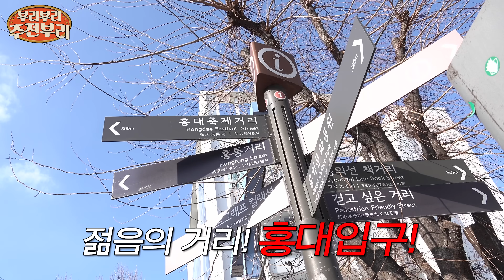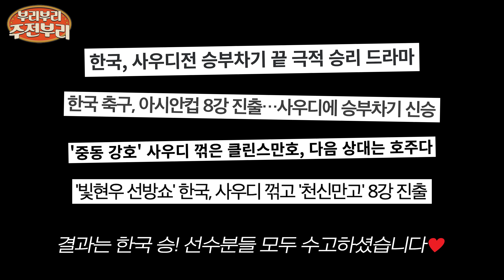빼빼~로~꼬깔~콘~📢 DO you know K-과자? Yes! 😎 젊음의 거리 😎 홍대에서 부리부리 주전부리를 외치다🙌🏻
🌍글로벌🌍로 뻗어나가는 롯데웰푸드! 이게 바로 K-과자지예~! 🍪
과자로 세계 대통합을 시키는 그날까지… ⭐
I say 주전 You say 부리! 부리부리 주전부리를 외치다 📢

MC무송 너 지금 어디 가니❓ MC무송과 함께 다양한 글로벌 친구들을 만나러 가 보실까요? 레고 레고 렛츠고! ✈️

영상 속 🎁 종-합 선물세트🎁가 궁금하다면 아래 링크 참고!
현재 20% 할인 진행중이니 많관부🙏🏻

* 한정수량 기획팩으로 한시적으로 판매 중

   (1만원 이상 구매시 사용 가능)

Q) 외국인 친구들이 먹은 과자 중에  동그랗고 초콜릿과 부드러운 생크림이 함께 있는 달달한 과자 이름은!?
A) 정답은 댓글에 적어줘 -!!

*경품 : 정답 상품 1BOX – 10명
*이벤트 기간 : 2월15일(목) ~2월22일(목)
*발표 : 2월 27일(화) / 커뮤니티 정답 발표 및 개별 댓글 답글 예정
*참여 방법
1) 롯데웰푸드 유튜브 구독 🔔
2) 정답 댓글로 남기기 ⌨️